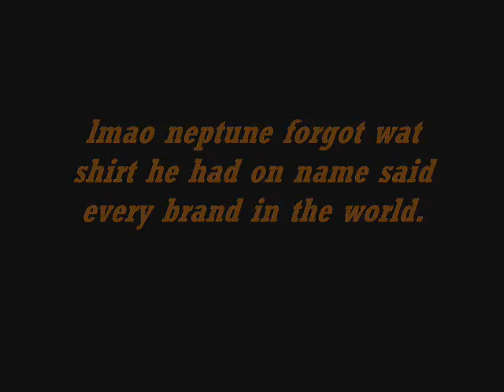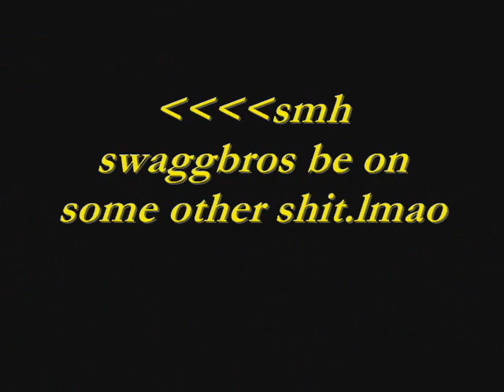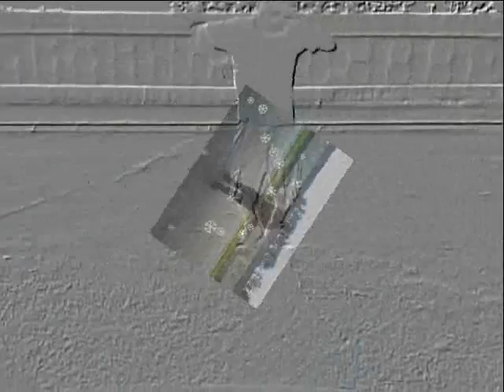2 wave or not 2 wave